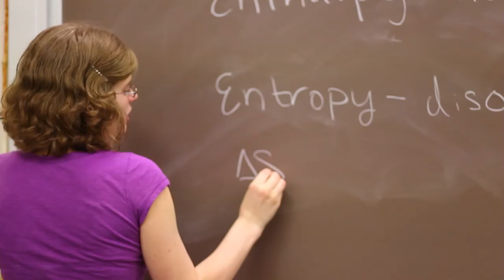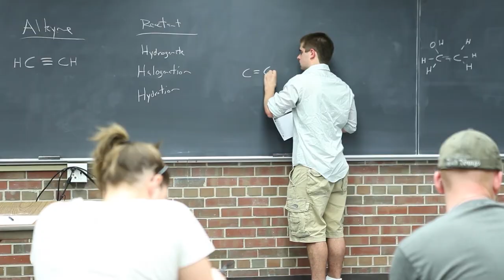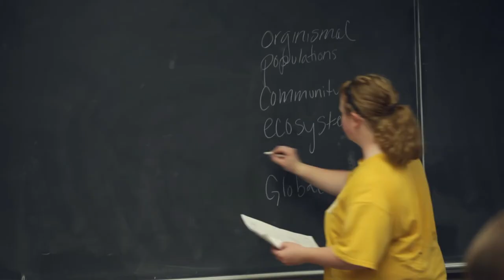Supplemental Instruction(SI) Opportunities at Valpo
Are you looking for extra help with your coursework? The Supplemental Instruction (SI) Program at Valpo provides regular peer-assisted review sessions for students in a number of courses. This program is offered through the Academic Success Center. Learn more the SI program and other peer tutoring opportunities available at valpo.edu/academicsuccess.